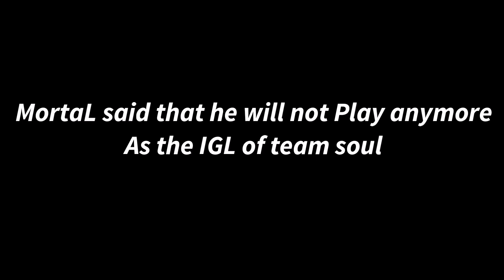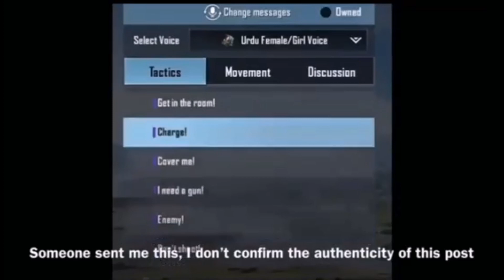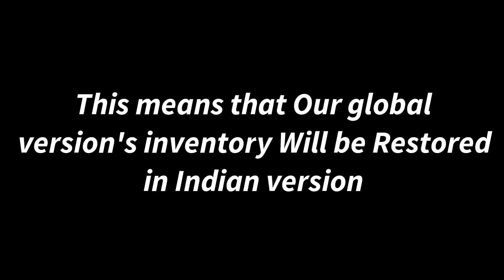MortaL Leaving SouL Esports💔 & Competitve Pubg mobile? |PUBG MOBILE India Hindi Voice Chat leaked! 😂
Mortal hinted on leaving pubg mobile E-sports & will not play competitive for soul, mortal will be the mentor of team soul, team soul, gaming,
S8ul, mortal leaving soul? Mortal left pubg? Gaming, SouL mortal, Pubg mobile india, Pubg mobile india voice commands,